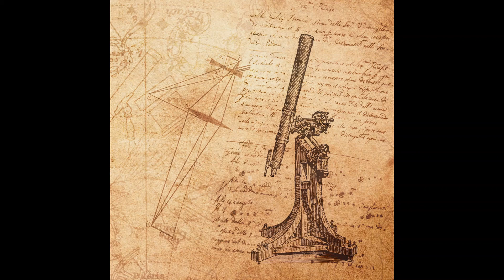Phase 13: The Rebirth of Knowledge in Europe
Historian Ben Baumann discusses the intellectual revolution in Europe and how Europe once again became dominant in education.

(Views and memories stated by guests in interviews do not represent Roots of Reality)